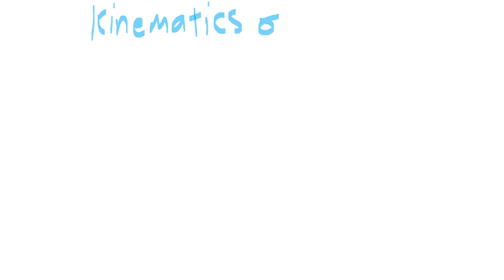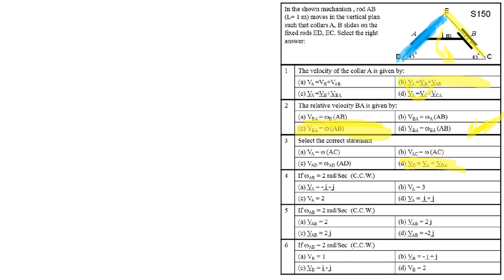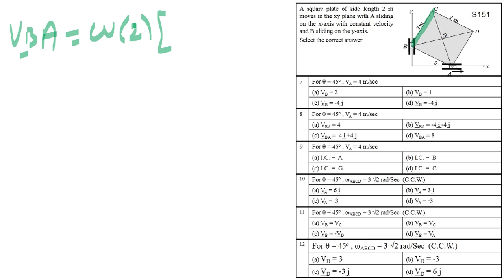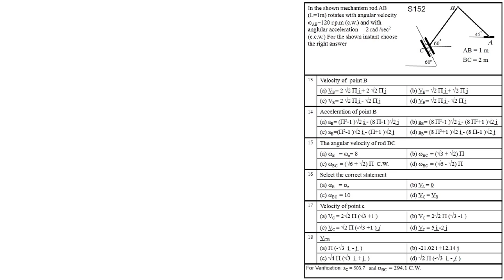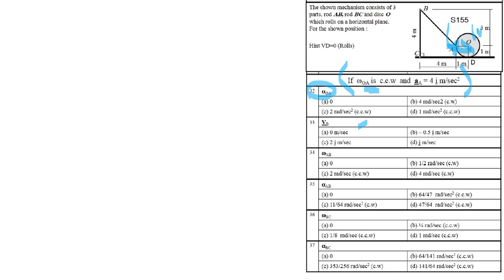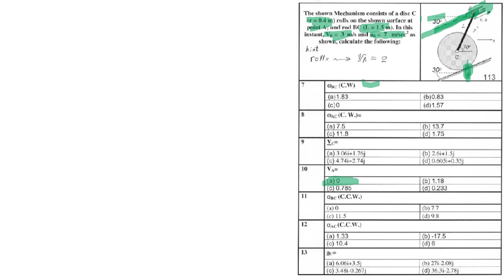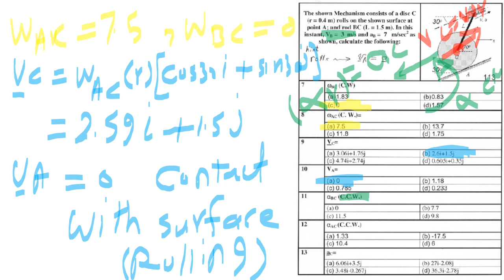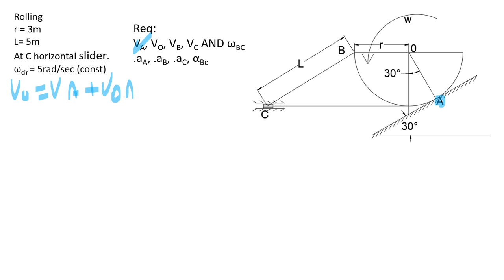02 Chapter 2 (Kinematics of The Rigid Body)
- First Year- Faculty of Engineering, Cairo University

00:00     - Introduction
04:33     - Types of Constrains
09:55     - Types of Motion
15:19     - Velocity Relation
19:07     - Acceleration Relation
19:07     - Acceleration Relation
24:16     - Instantaneous Centre
31:43     - Rolling without Sliding
38:32     - Interpolation and Extrapolation Formulas
40:38     - Prob_1 [S150] (Note: A goes down, B goes up)
50:04        - Prob_2 [S151]
01:04:40     - Prob_3 [S152]
01:30:43     - Prob_4 [S155]
02:25:51     - Prob_5 [S113]
02:49:33     - Prob_6 [S110]
03:08:53     - Extra-Prob_1
03:16:49     - Extra-Prob_2

تذكرونا في دعائكم يا شباب نفع الله بنا وبكم